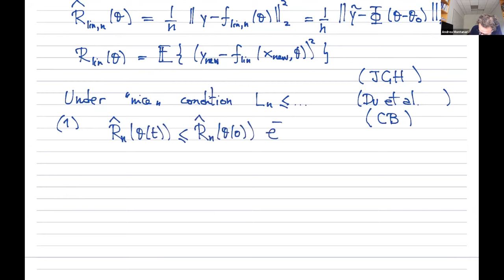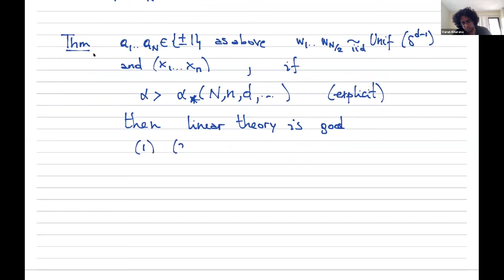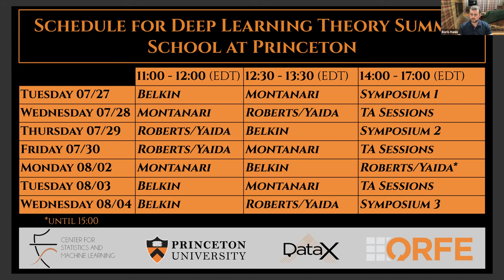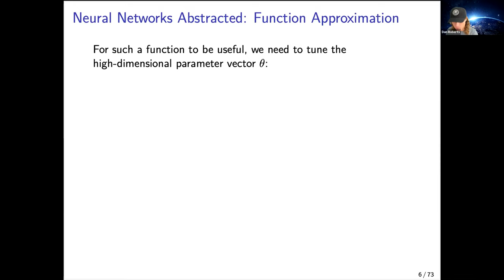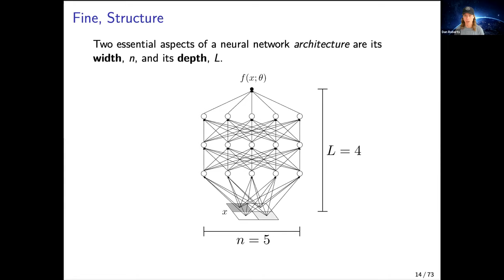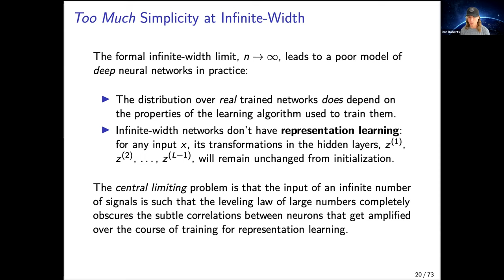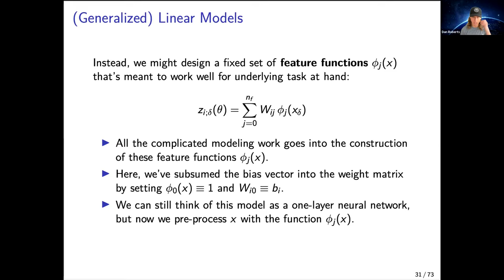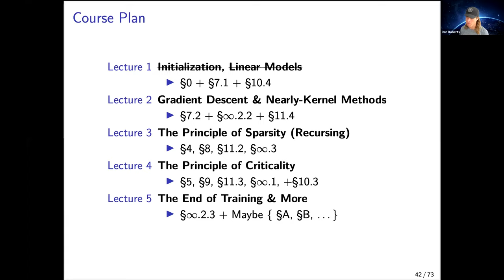Princeton ORFE Deep Learning Theory Summer School -- Day 2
Day 2 Lectures:

Main Courses:
     Andrea Montanari (Stanford) -- Lecture 2/5 0:00
     Dan Roberts (MIT/Salesforce) and Sho Yaida (Facebook) -- Lecture 1/5 1:30:30